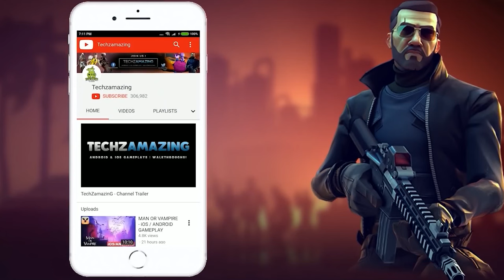Zombie State: Rogue-like FPS Global Launch Gameplay Walkthrough Part 1 (Android, iOS)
Zombie State: Rogue-like FPS is coming soon on both Android and OS. You can download from Google Playstore and iOS Apple Appstore when game is officially launched.

Game Mode: Online
Size     : 2 GB
Device   : S23 ULTRA

▬▬▬ Description ▬▬▬
Experience the intensity of a brand-new zombie shooting adventure. Step into an infested city and brace yourself for heart-pounding zombie battles!

UNIQUE FUSION OF FIRST-PERSON SHOOTER AND ROGUELIKE
Unleash characters' special abilities to turn the tide against the zombie hordes. Use different combinations to fight the infected and become stronger with each battle.

RICH ARSENAL OF WEAPONS AND EQUIPMENT
Complete missions to unlock a variety of powerful weapons. Take zombies down and collect weapons dropped during the fight. Survive and thrive after the apocalypse with unique weapon choices. Upgrade your hero with the right equipment and be the ultimate survivor.

A WORLD FULL OF MONSTERS
Along the way, you will encounter zombies with all sorts of mutations. Study your enemies' habits, find their weaknesses, and keep the undead from striking the final blow. Arm yourself with the knowledge to fight the most dreadful monster in the post-apocalyptic world.

EXPLORE THE DIVERSITY OF EACH REGION
No two levels are the same—uncover the secrets of a city plagued by the undead and take on new challenges!